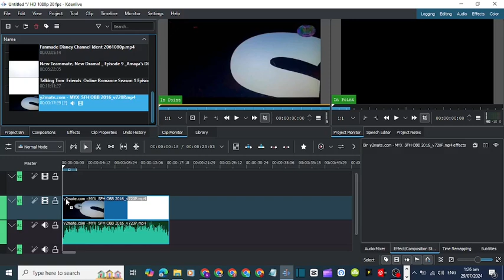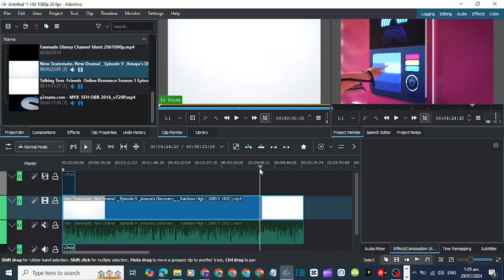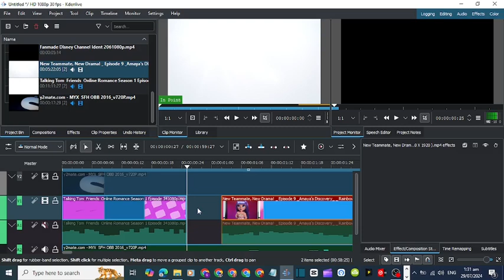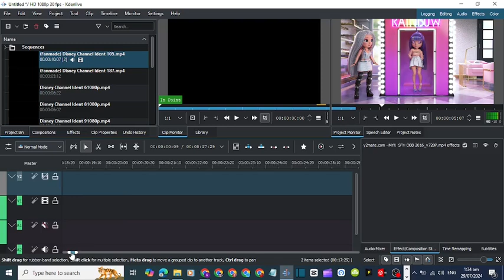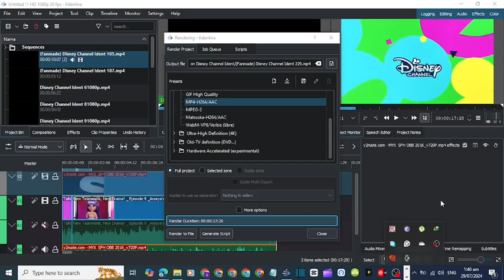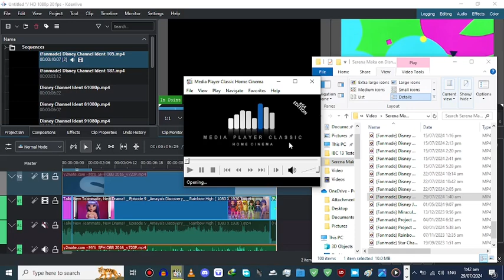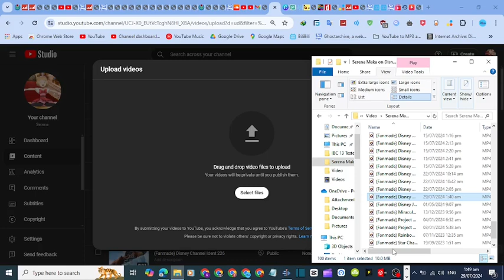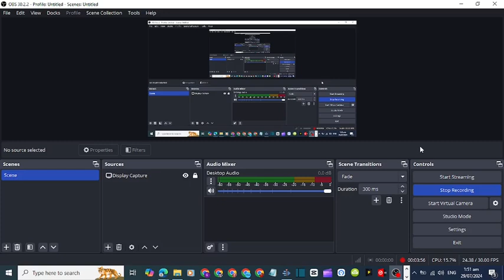How to Make a Fanmade of Disney Channel Ident into Kdenlive (Tutorial)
This is a Serena Official YouTube Channel!

This video made in Kdenlive, Shotcut Video Editor, CapCut, Microsoft Clipchamp, OBS Studio, and Bandicam for screen recording and video editing.